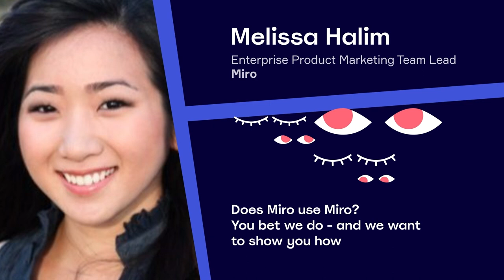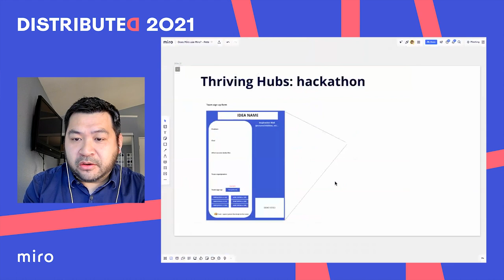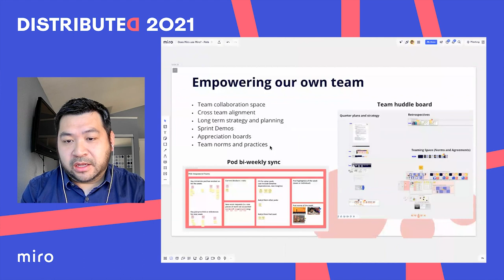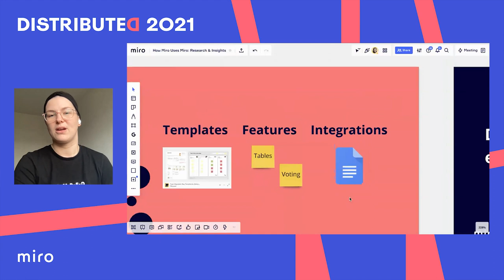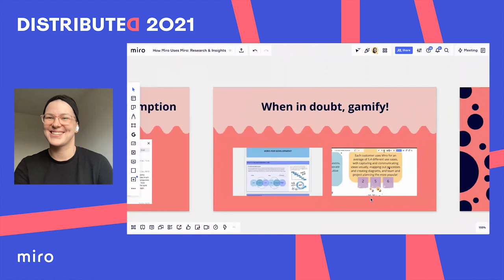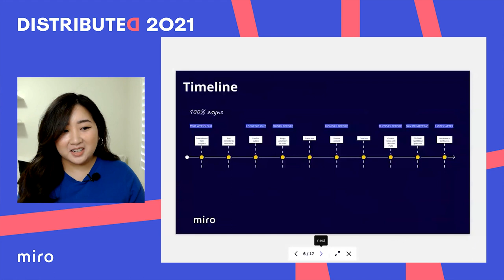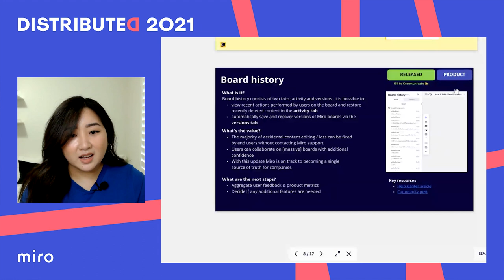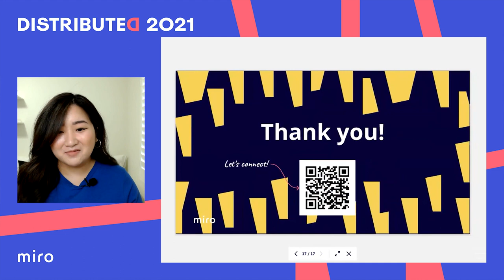Miro relies on its own product across the board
Our Chief Marketing Officer Paul D’Arcy leads a discussion around all the ways we use our own boards internally — from conducting research to performing product development to strengthening our company culture. The talk features Miro leaders Iris Latour, Pete Lim, and Melissa Halim.